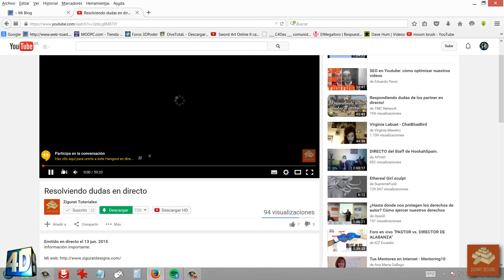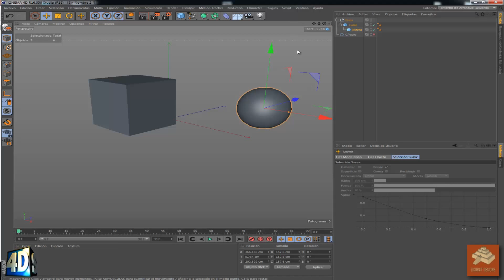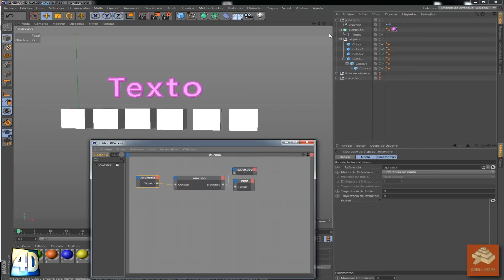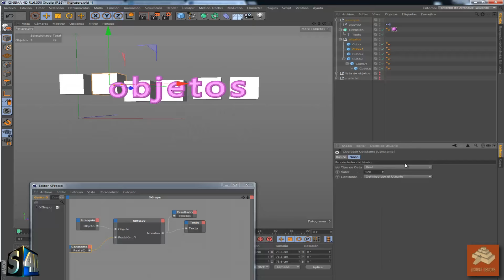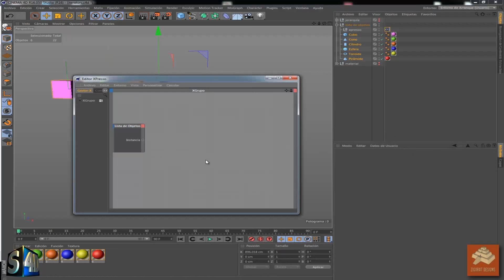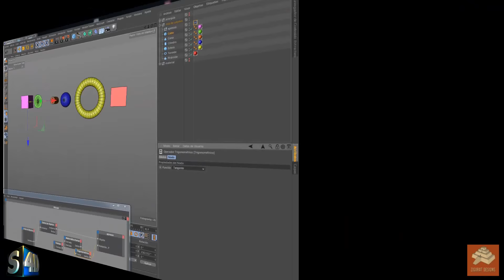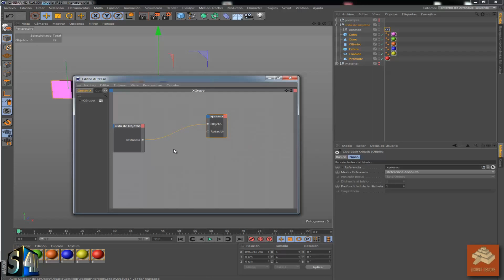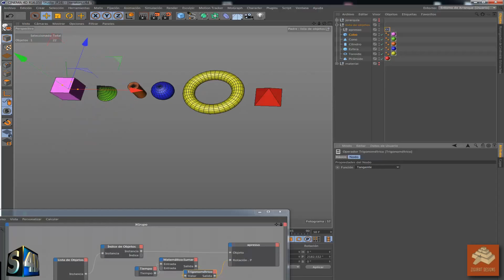XPRESSO - ITERADORES - CINEMA 4D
buenas amigos, hoy tenemos un nuevo tutorial en nuestro canal, pero... SORPRESA! es de nuestro amigo y subscriptor JOSE LUIS del canal ZIGURAT TUTORIALES.
Generosamente nos ha querido regalar un tutorial de Xpreso que versa sobre los ITERADORES esos nodos tan raros pero que a la vez son tan utiles para manejar cientos de objetos a la vez. hablaremos un poco mas detalladamente de ellos con ejemplos mas adelante pero aqui teneis un buen acercamiento a su uso.
GRACIAS joseluis.
Como siempre os comento. si quereis ayudarme a que este canal siga con sus tutoriales, por favor suscribios, compartir y dadle manita arriba LIKE!!! para que lleguemos a todas las personas.